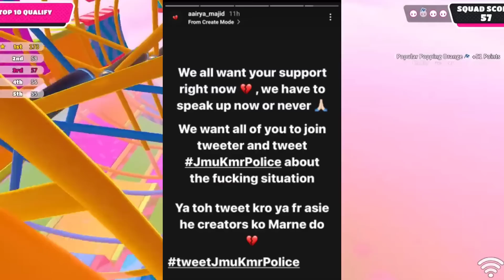Aairya Majid On Aamir Majid | The Uk07 Rider H2 Delevery,Raja DC,Mp04 Rider Tranning Back Workout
Topic Include:-Aamir Majid Instagram Story, Aairya Majid on Aamir Majid,The Wild Wolf React On Aamir Majid,The Uk07 Rider H2 Delevery,Raja DC,Mp04 Rider